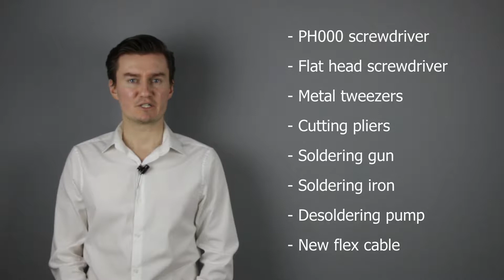Sigma 18-250mm f/3.5-6.3 DC OS HSM aperture flex cable replace after disassembly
This video is about replacing the aperture cable of a Sigma 18-250mm f/3.5-6.3 DC OS HSM lens. The aperture of the lens did not work, and it was caused by a faulty flex cable. So I had to disassemble the lens, replace the flex cable with a new one, then assemble the lens. In this video I'll show you how to replace the aperture flex cable after the lens has been disassembled.

TIMESTAMPS:
- 00:00 Intro
- 00:57 Tools
- 01:27 Like, sub, donate
- 01:51 Replace the cable
- 09:11 Outro

CRYPTO ADDRESSES:
- Bitcoin (BTC): 18BrF4zDFR32c4zMSMMZPpby2hKdM1nrKE
- Ethereum (Ether): 0x632cB6F5DFf9717946EBDdD7b48C59F9fe547d46
- Bitcoin Cash (BCH): qq42ha793y74dapfyksa3y42c67z6zf5avvj37utyh
- Litecoin (LTC): LepXkmnW2HyiGQGyGcmRMuFmYYcxg4wak5
- Bitcoin SV (BSV): 1LaLoWX2n14ou6PNzbA3QsFZXjdSu2kQQY

TOOLS I USED (ebay /// aliexpress link):
- Flat head screwdriver
- Metal tweezers
- Cutting pliers
- Soldering gun
- Soldering iron
- Desoldering pump
- Flex cable